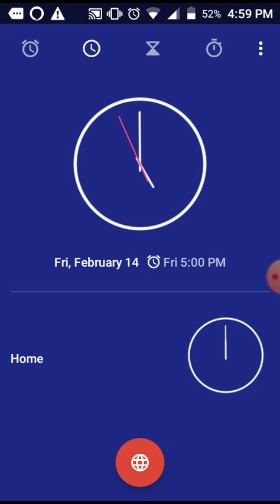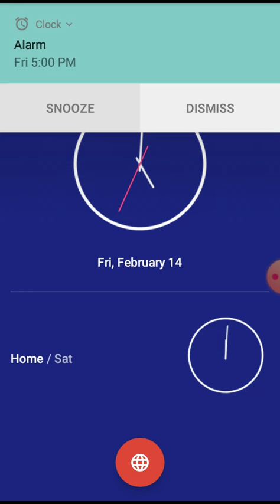5:00 PM Alarm (Alcatel A574BL) 2/14/2020